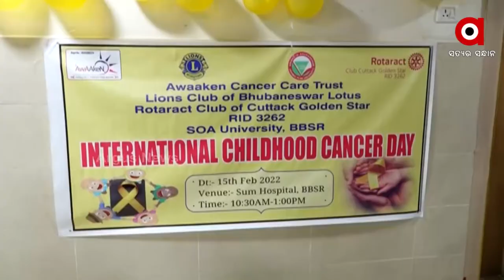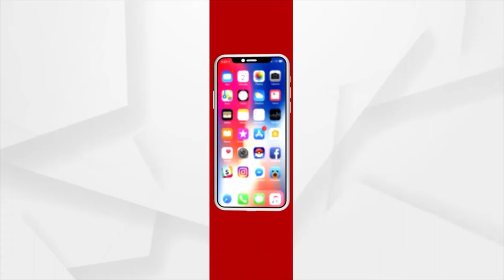Bhubaneswar: Lions Club Organizes a Childhood Cancer Program for Children with Cancer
In collaboration with Sum Hospital, the Lions Club of Bhubaneswar organizes a Childhood Cancer Program to bring a smile on the faces of children suffering from cancer. Children participated in various activities such as drawing and dancing.